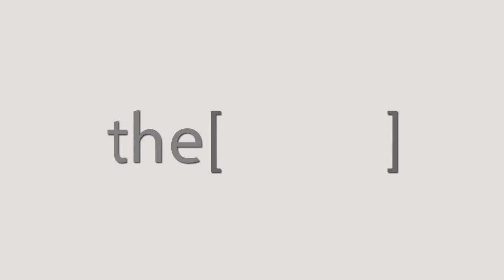Prof.Alaa Abdel Halim talks about IMAC conference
Prof Alaa Abdel Halim
president of Bani Sweif University
President of Vascular Surgery department
الاستاذ الدكتور/ علاء عبدالحليم
رئيس جامعة بني سويف
رئيس قسم جراحة الاوعية الدموية